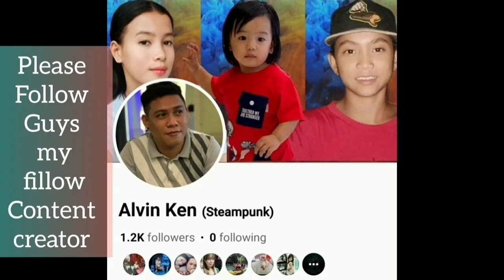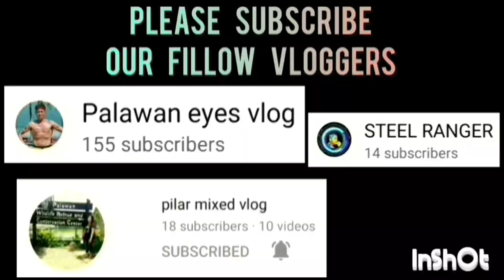MAPUTIK, MADULAS AT KAHIT UMULAN TOLOY ANG LARO, GANYAN ANG PALARUAN NILA DITO.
MGA BATANG STA. MONICA, GRABING SAYA NILA PANUOREN KAHIT GANITO ANG COURT NILA TOLOY PAREN ANG LARO HINDI HADLANG SA KANILANG PAGLALARO | OCTOBER 02,2023